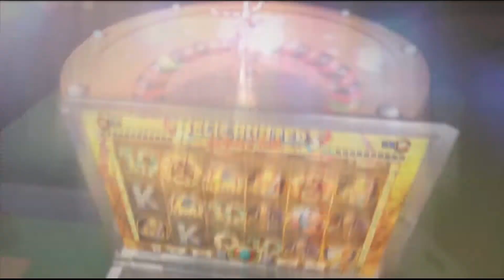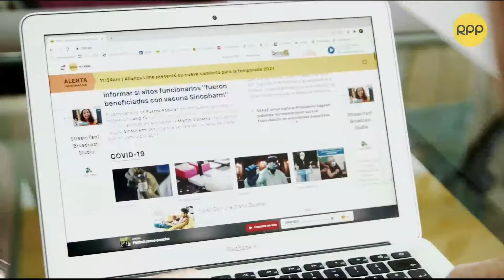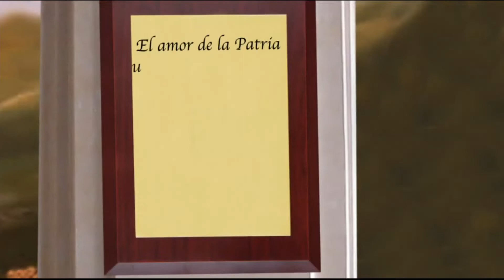Vargas Llosa: "Keiko Fujimori representa la posibilidad de continuar con el sistema democrático"